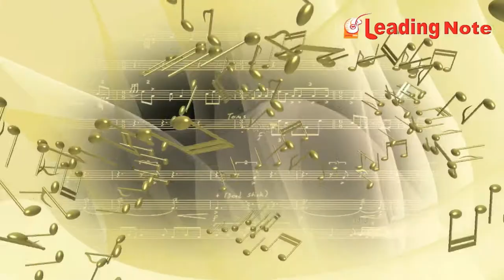LITTLE BROWN JUG | TRINITY COLLEGE LONDON | INITIAL | Electronic Keyboard | 2019-2022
PIECE: LITTLE BROWN JUG
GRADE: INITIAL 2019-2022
Performed by: SUSHMA MEHTA
We also undertake Online Classes.